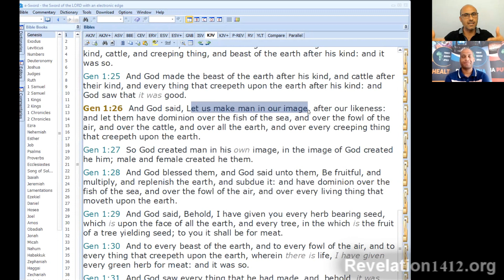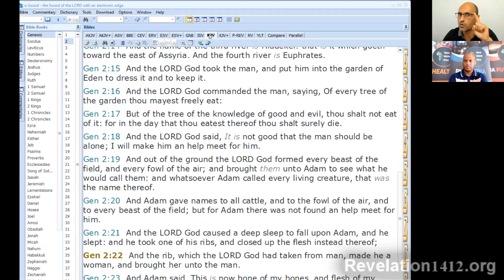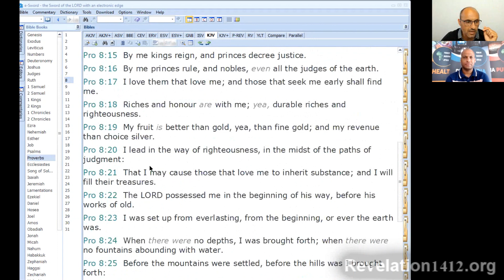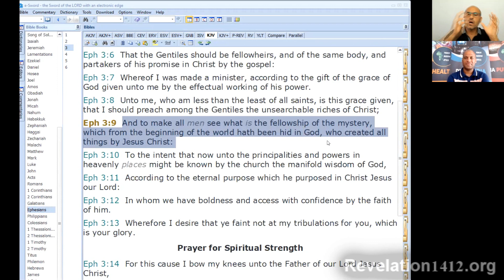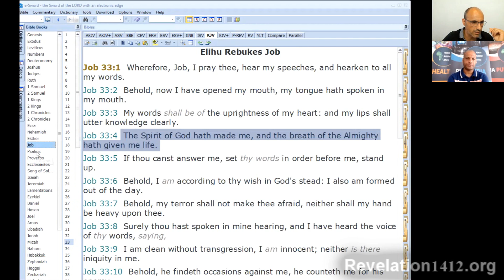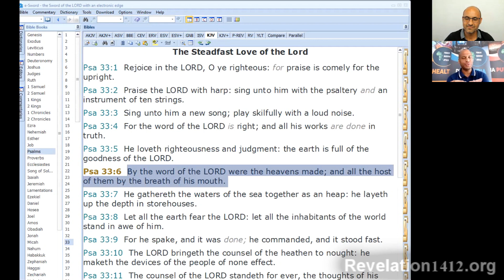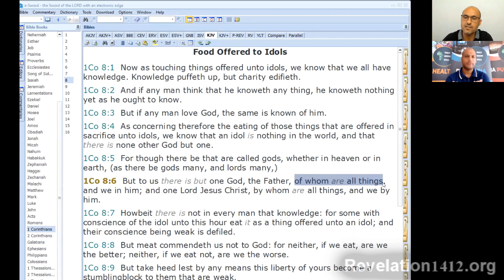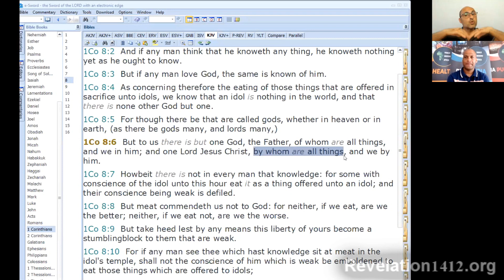22. How Many involved in Creation? - Imad Awde